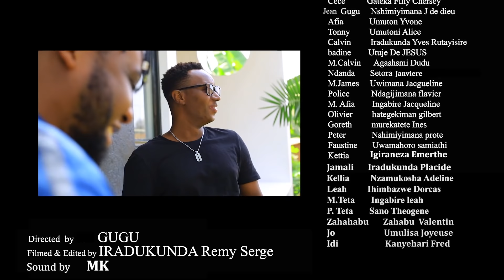Ikiriyo cy'urukundo season 2 Ep30: uri daimoni cg uri satani? guhangana kwa James na Ndanda birakaze